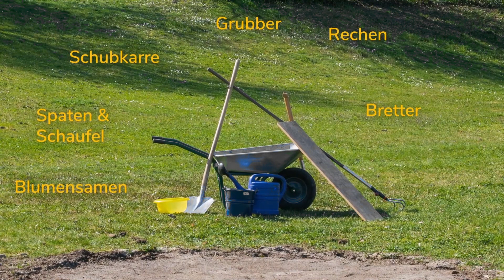Wildblumenwiese für Wildbienen anlegen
Das beebetter​-Team legt eine Wildblumenwiese an und zeigt, wie man dabei vorgeht, was man dafür braucht und worauf man achten sollte. Weitere Infos zum Thema